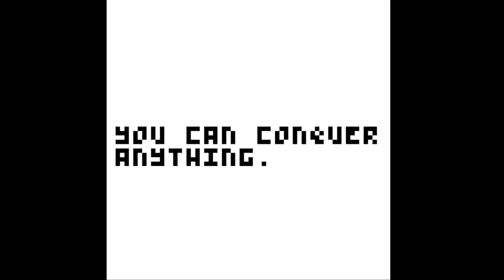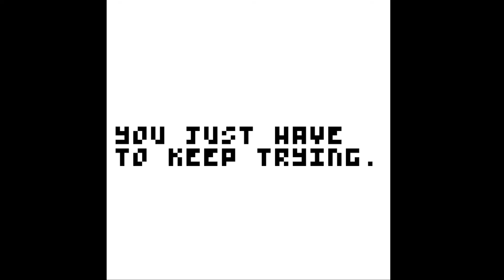Try H4rd - Standard Mode [ Walkthrough No Damage ]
i try really hard on this game